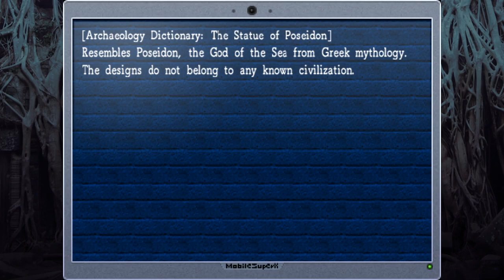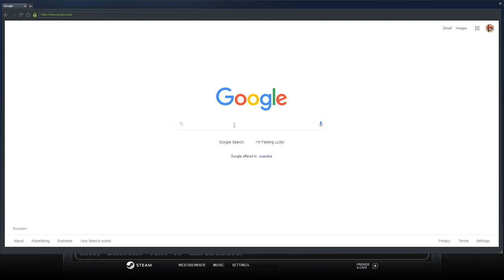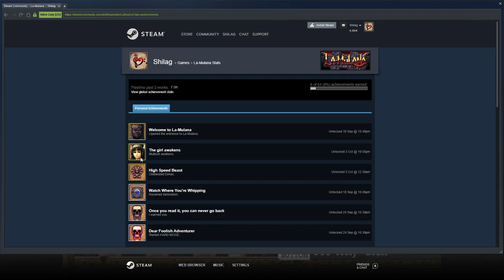[VOD] La-Mulana - Part 5 "Paradise and a Sleeping Girl"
For once I did some homework, but it probably won't be relevant for a while longer. Regardless, this session was pretty packed with progress and new developments!